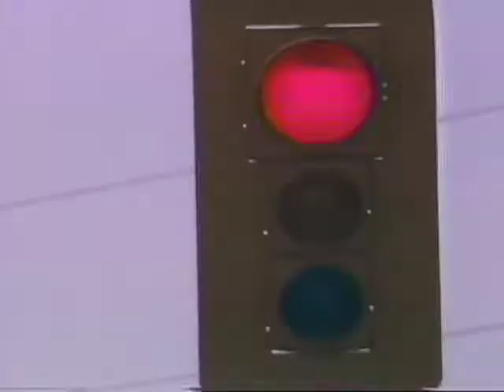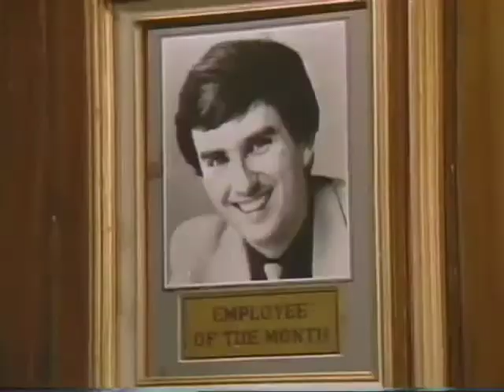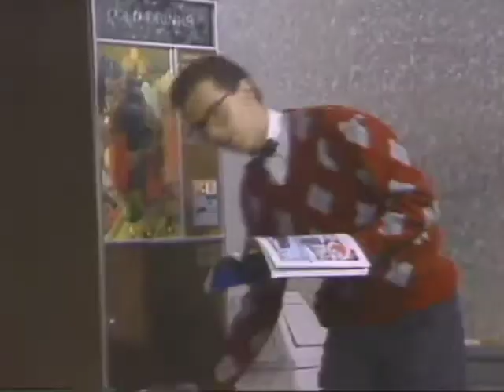4 on the Floor: 10-Changing Seats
The Frantics- 4 on the Floor. Episode - First aired 1986.
Starring: Paul Chato, Rick Green, Dan Redican and Peter Wildman